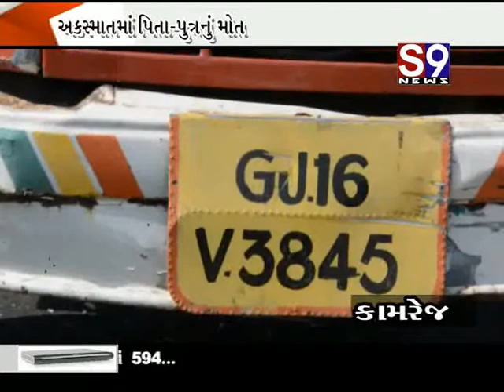Kamrej kosamba Accident